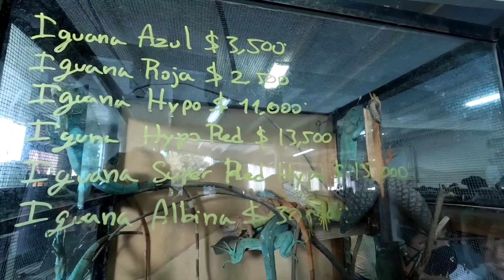Mi primer ANIMALIA Verano 2022 | Conocí a @miguelgarciareptiles5864 | Miles de animales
Hola, amigos:

Bienvenidos a un nuevo video, ¡a mi primer Animalia!. Me la pasé increíble y me pareció un evento muy padre.

Les dejo los canales de las personas que salieron en el video.